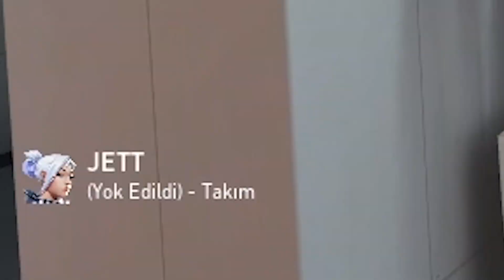GÜMÜŞ LİGİNE SADECE ŞERİF ŞOKU !! | VALORANT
GÜMÜŞ LİGİNE SADECE ŞERİF ŞOKU !! | VALORANT - Merhaba arkadaşlar, Valorant'ın bronz - gümüş elo rekabetçi maçında sadece yağmacı şerifle oynuyoruz.

Nişangah Ayarlarım: Ana çizgiler açık 1-1, İç çizgiler 1-3-2-4, Dış çizgiler yukarıdan aşağı 0, Ateşleme ve Hareket hatası kapalı (Çözünürlük 1920x1080)
Fare Hassasiyet Ayarlarım: 1000 DPI, 0.5 Oyun içi
Nickler yerine karakterlerin adlarının gözükmesinin sebebi ise oyuna gelen yamayla birlikte artık ayarlardan grup dışındaki oyuncuların nicklerini kapatabiliyoruz ve onu kullandığım için benim nickim BEN olarak gözüküyor, diğer oyuncuların nickleri ise oynadıkları karakterin adı oluyor